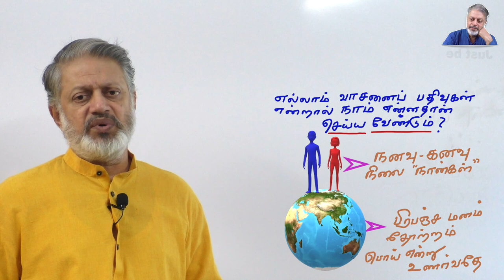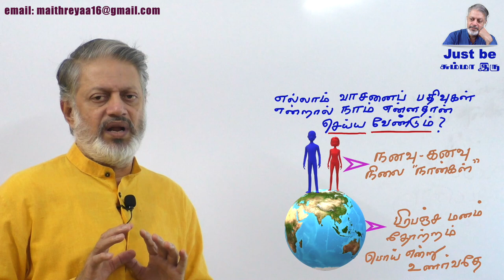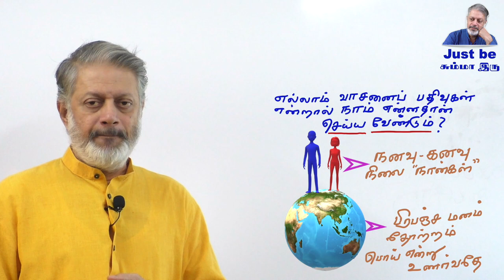எல்லாம் வாசனைப் பதிவுகள் என்றால் நாம் என்ன தான் செய்ய வேண்டும்?